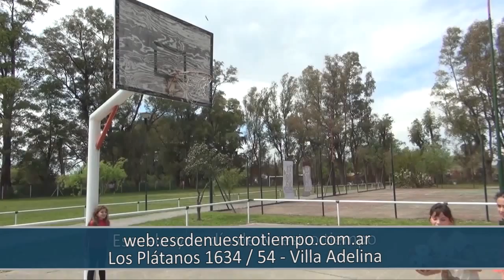ESCUELA Y JARDIN DE NUESTRO TIEMPO DE VILLA ADELINA 2015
Hoy volvemos al Colegio y Jardín DE NUESTRO TIEMPO que se prepara para celebrar el año que viene el 25 aniversario y ofrece un importante y muy variado proyecto educativo en el marco de esta etapa de periodo de inscripción de alumnos.
PROMOVER 257